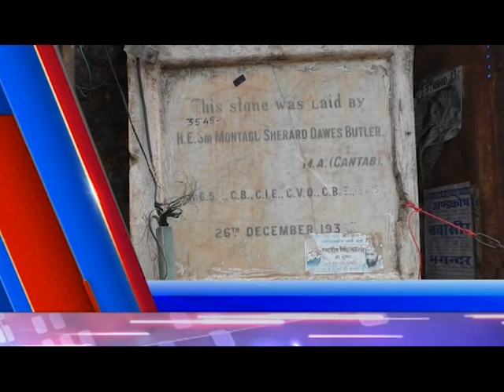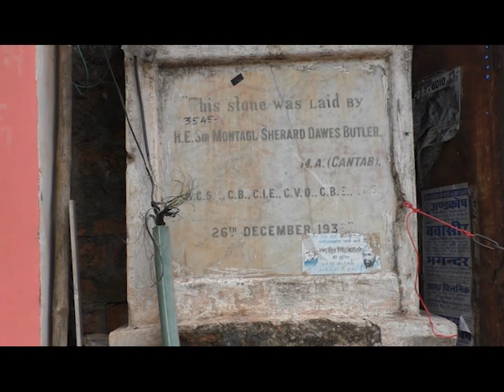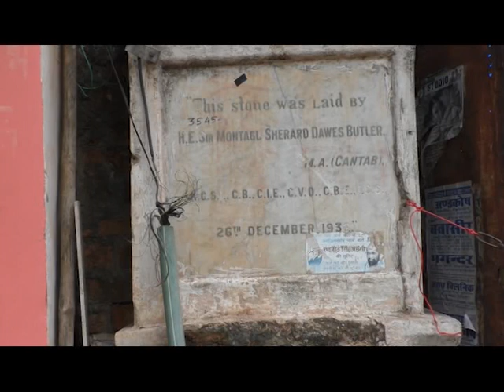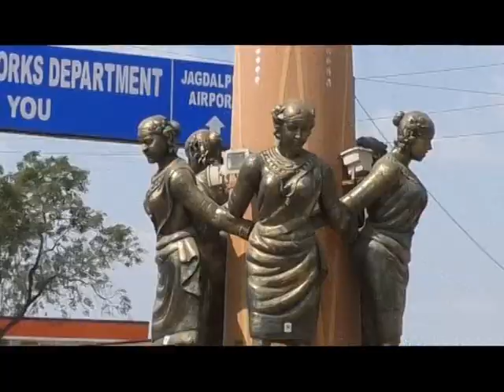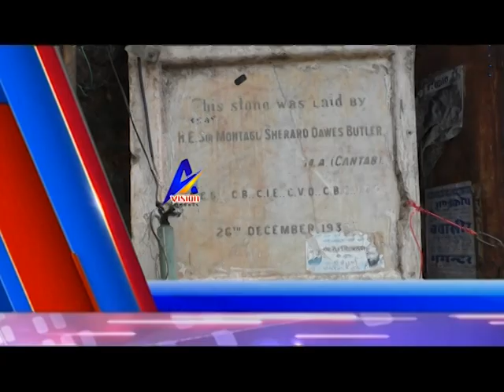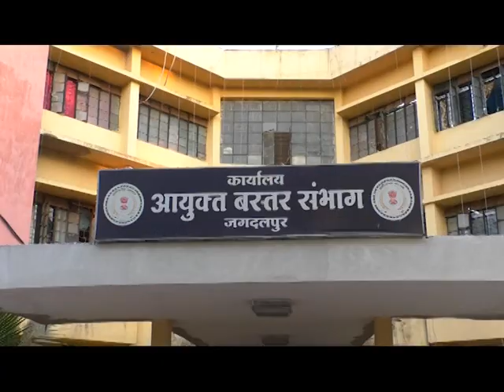BASTAR KI BAAT NEWS 18 JUNE 2020